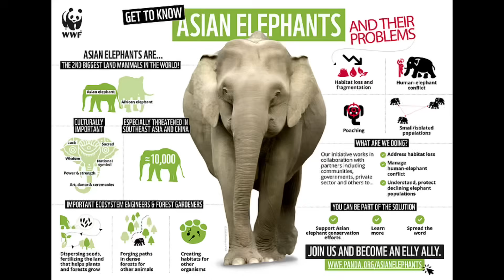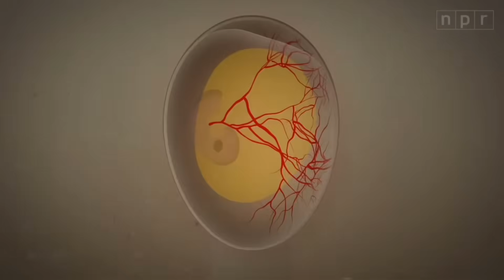Why Cloning The Woolly Mammoth Won’t Work!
Colossial Biosciences has been promising us that they will bring back the mammoth in the next few years for a while now. After the recent creation of the woolly mouse, many are now wondering how close are we to actually seeing woolly mammoths in the flesh again. Well I am about to tell you for better and for wose why this incredible cloning idea isn’t all that its made out to be and may cause some serious problems down the line.